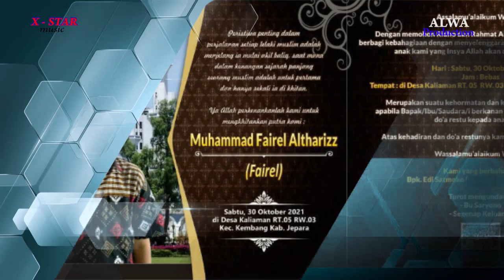Gelandangan xxx X-Star musik Kaliaman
30 Oktober 2021